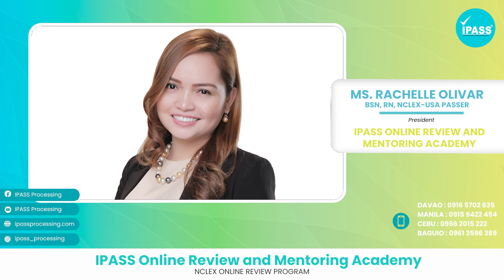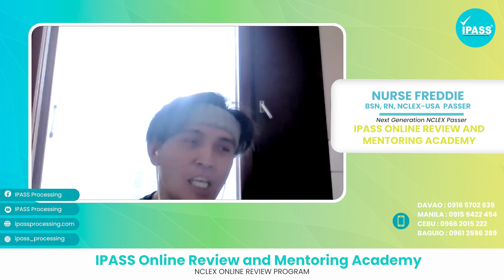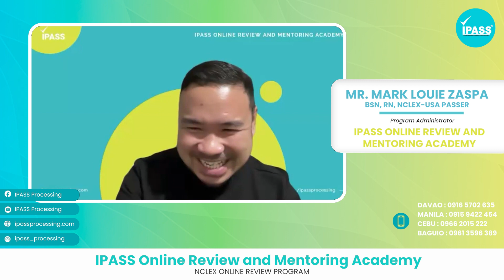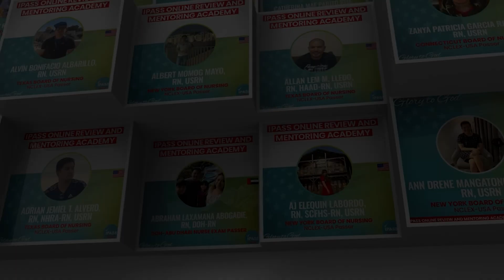Obtained his 6th Nursing License | NCLEX Journey | Nurse Freddie, BSN, RN, NCLEX-USA Passer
Meet Nurse Freddie, a resilient healthcare professional whose determination knows no bounds. Having already obtained five licenses from other countries, Nurse Freddie faced a new challenge in conquering the NCLEX exam. Thanks to the unwavering support and expertise of IPASS Online Review and Mentoring Academy, Nurse Freddie successfully navigated the complexities of the NCLEX and emerged victorious.

In this inspiring testimonial video, Nurse Freddie shares his gratitude for the tailored guidance and resources provided by IPASS, which were instrumental in his journey to licensure in the United States. From personalized mentorship to comprehensive study materials, IPASS empowered Nurse Freddie to confidently tackle the exam and achieve his career goals. Join us in celebrating Nurse Freddie's remarkable achievement and the invaluable role that IPASS played in his licensure journey.

We are so proud of your success on your NCLEX-RN, Nurse Freddie! Truly, it was meant to be! 🎉🥳🇺🇸🙌

From your entire IPASS Processing and IPASS Online Review and Mentoring Academy family, we are so proud of your achievement. With GOD in your midst, and with your 101% commitment on your goal, you were able to make it happen.

We look forward to serving you all.😊